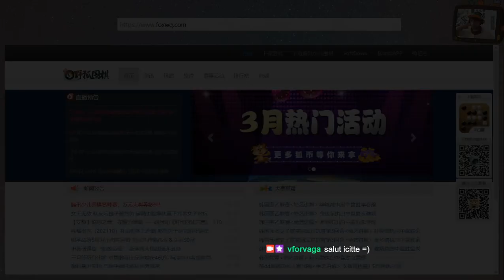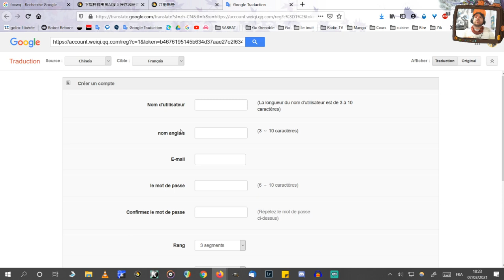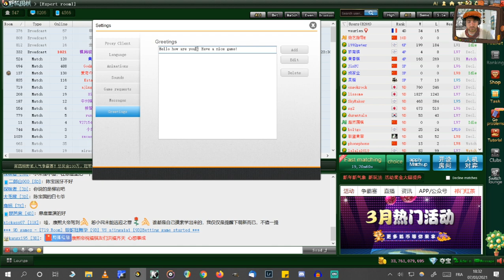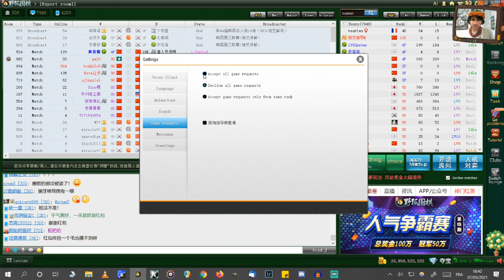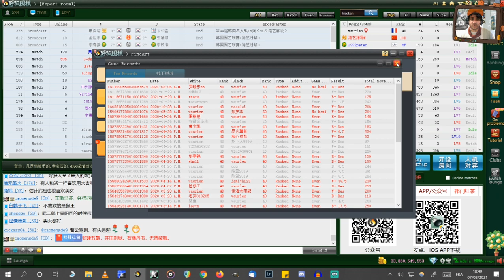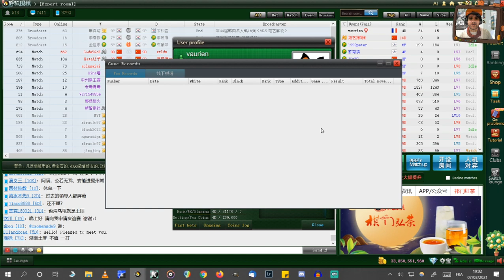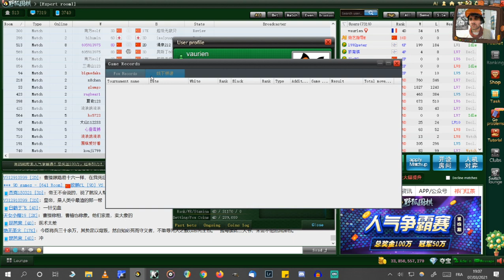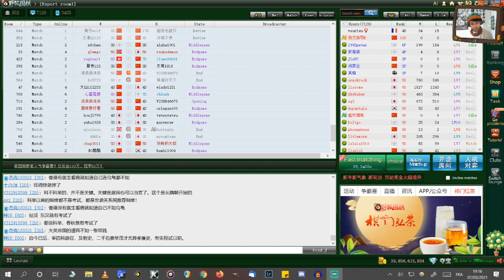Univers Serveurs - Fox Go Server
MENU DE LA VIDEO =)
00:00 - Here we go
4:38 - Le site FoxWQ
5:19 - Merci Hui !!
8:00 - Inscription
10:30 - 1er aperçu
13:42 - Paramètres
17:26 - Page d'Accueil - parties et chat* (*rapidement)
21:09 - Page d'Accueil - players
23:28 - midoc est 6ème Dan !!
21:09 - Page d'Accueil - Boutons de matchs
27:40 - Page d'Accueil - Annonces
30:44 - Les shops
31:50 - Parties enregistrées (les miennes, celles des pros et de tout le monde et commentées)
34:06 - FineArt (AI)
37:44 - Missions
40:06 - Fox Go Problems
42:56 - Tutoriel
46:25 - Profil
47:47 - La gestion du niveau par Fox
51:20 - Partie de go - Spectateur
52:12 - Revue de Partie (et utilisation Fineart)
56:14 - Partage de Partie
58:33 - ...bah voilà quoi, des questions ? =D